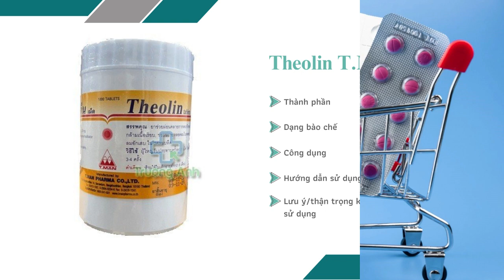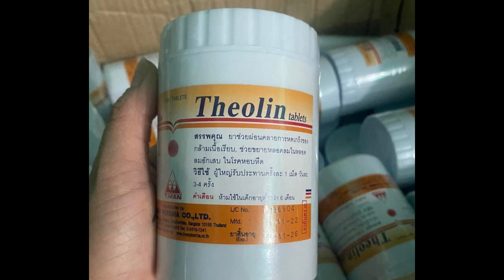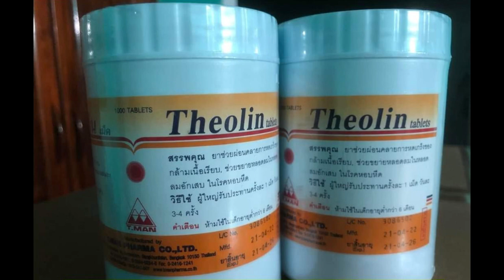Theolin 200mg T.Man Pharma - Thuốc điều trị hen phế quản - Quaythuoctruonganh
Công dụng - chỉ định của Theolin 200mg T.Man Pharma
Hen phế quản khó thở kịch phát.
Hen phế quản khó thở liên tục.
Các dạng co thắt của bệnh phế quản-phổi tắc nghẽn mãn tính.